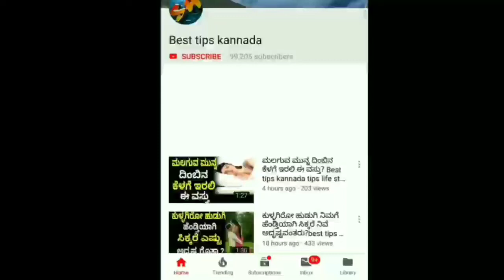ಗಂಡ ಹೆಂಡತಿ ಮನೆಯಲ್ಲಿ ಈ ರೀತಿ ಇದ್ದರೆ ಲಕ್ಷ್ಮಿ ದೇವೀ ಕೃಪೆ ಸದಾ ಇರುತ್ತೆ! | Astrology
ಹೈವೇ ಮೇಲೆ ಬೇರೆ ಬೇರೆ ರೀತಿ ಬರೆದಿರುವ ಗೆರೆಗಳ ಅರ್ಥ ಏನು ಗೊತ್ತಾ? | NH Road Full Details

ಯಾವುದೆ ಆಗ್ಲಿ ಮೊದಲನೇ ಸಾರಿ ಮಾಡುವ ಸಂದರ್ಭದಲ್ಲಿ ಇವುಗಳ ಬಗ್ಗೆ ತಿಳಿದುಕೊಳ್ಳಿ! ಇದು ನಿಮ್ಮ ಜೀವನಕ್ಕೆ ತುಂಬಾ ಒಳ್ಳೆಯ

ಸಿಂಹದಂತೆ ಧೈರ್ಯ ಇರುವ ಮತ್ತು ಗುಣಲಕ್ಷಣವನ್ನು ಹೊಂದಿರುವ ಈ 4 ರಾಶಿಗಳು! | Lion Power 4 People

ನವರಾತ್ರಿಯ ದಿನ ಈ ರಾಶಿಯವರಿಗೆ ಈ ಸಂಕೇತಗಳು ಕಂಡರೆ ನಿಮ್ಮ ಅದೃಷ್ಟವೇ ಬದಲು!